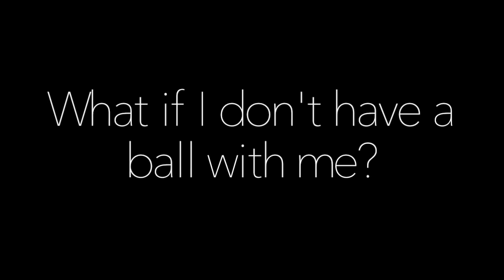Walk more normally with Parkinson's - 4 simple ways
The most progressive ideas on how to live with Parkinson's comes from people with Parkinson's. Watch how I deal with my gait problems and see how you too can walk more normally.